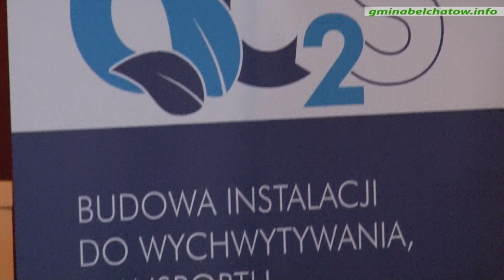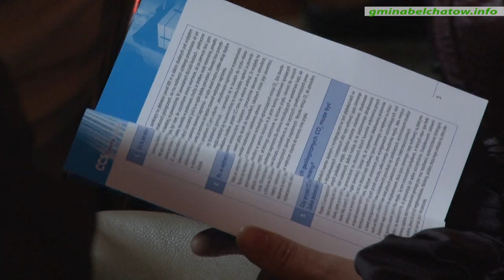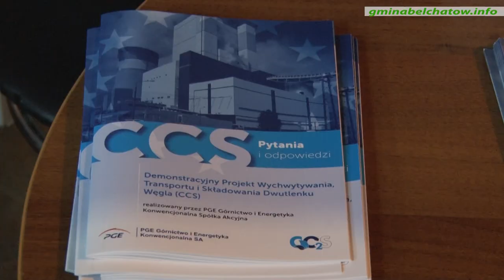Czy będzie rurociąg PGE? (gmina Bełchatów)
W Zdzieszulicach Dolnych odbyło się spotkanie mieszkańców gminy Bełchatów z przedstawicielami koncernu PGE w sprawie ewentualnej lokalizacji na naszym terenie rurociągu transportującego dwutlenek węgla. Jest to związane z inwestycją mającą na celu wychwytywanie, transportowanie i gromadzenie pod ziemią CO2. Trasa ma przebiegać z elektrowni, przez naszą gminę aż do miejscowości Wojszyce koło Kutna i liczyć będzie około 140 kilometrów. Inicjatorem środowego spotkania był wójt Kamil Ładziak, który chciał poznać zdanie mieszkańców  w sprawie planowanej trasy rurociągu.